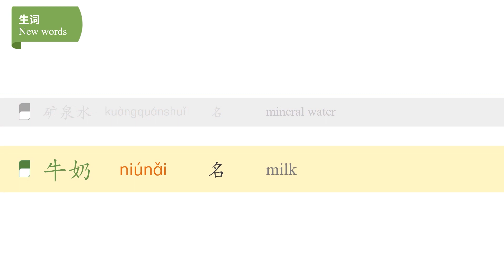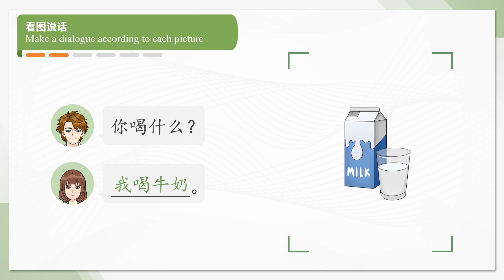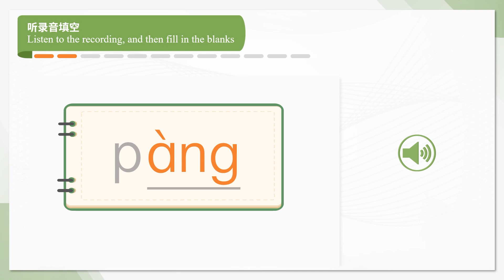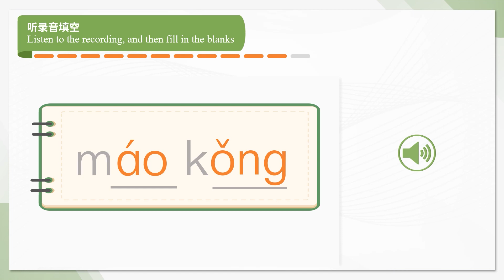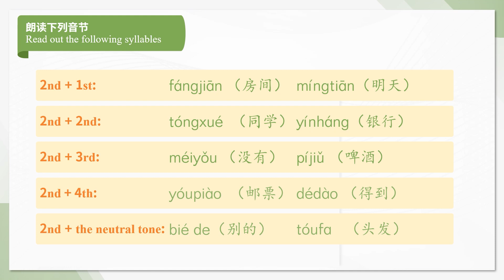Short-term Spoken Chinese Threshold Vol. 1 Lesson 3 你吃什么What do you want to eat Part 2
Short-term Spoken Chinese Threshold Vol. 1汉语口语速成入门篇上 Lesson 3 你吃什么What do you want to eat Part 2